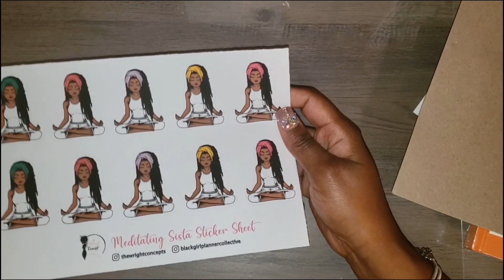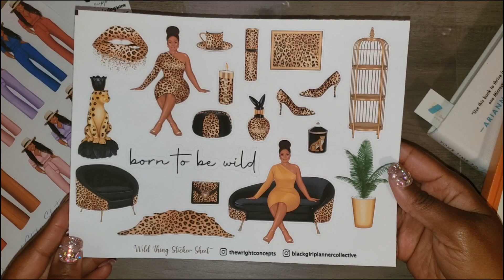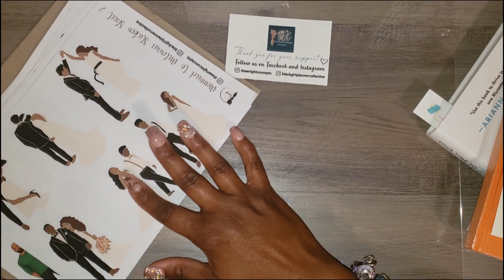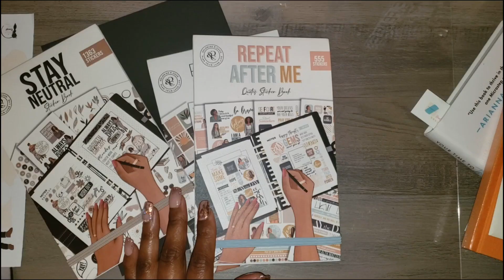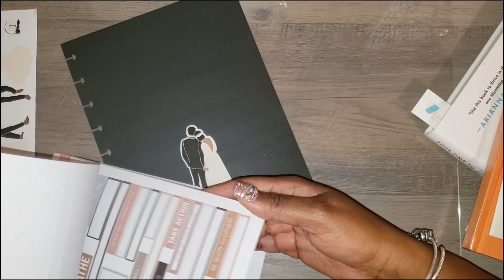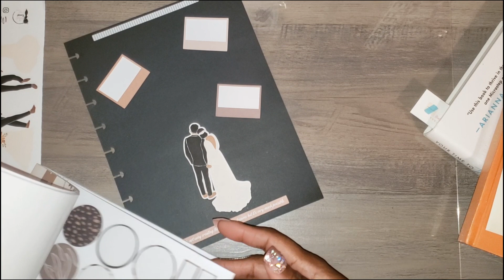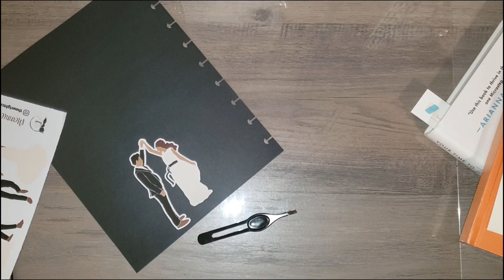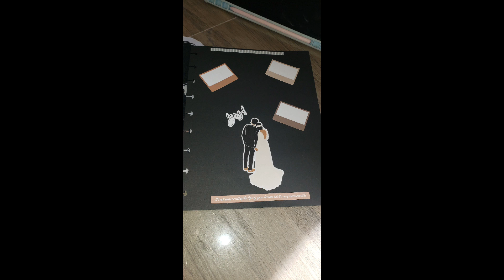The Wright Concept Haul and how to use